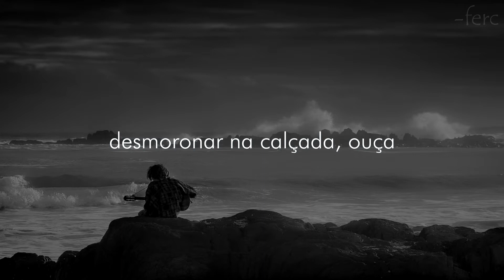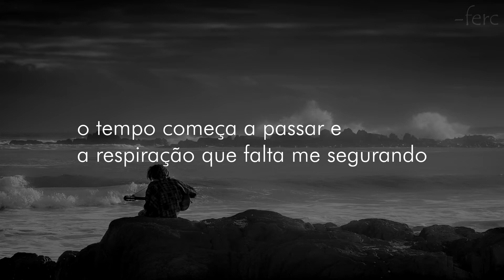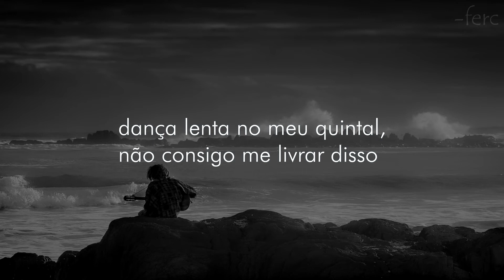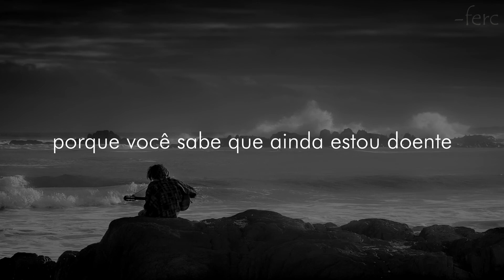6 Acre Earth - Too Late (legendado/tradução)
Letra:
[Verse 1]
Break down on the sidewalk, listen
Cause' I can't feel my fingers (yeah)
I stay up when I should be sleeping 'cause your memory lingers

[Pre- Chorus]
Time starts to pass and
Breath that I'm lacking holding me back
And you never call
Hiding in masses, speaking in past-tense
See the past just start to fall

[Chorus]
It's too late, too late, too late
Cause' I've been staring off this balcony
Yeah, I said it's too late, too late, too late
And now I'm falling under atrophy
'Cause you know I'm still sick
I've just learned to live with it
For you to come on running back to mе

[Verse 2]
Last week was the last time and I've
Just had еnough of this
I'm knee deep in regrets and goodbyes
I don't care that I'm sinking
[Pre-Chorus]
But the past just starts to fall

[Chorus]
For you to come on running back to me

[Verse 3]
Guess I've learned another lesson
Don't recognize my own reflection
I got your call, I know your hurting
'Cause I still see you when I'm dreaming
Slow dancing in my backyard
Can't shake it, dimming like a dead star
Guess I'm too late on thinking that far
Lights faded out, and now it's so dark
[Pre-Chorus]
Yeah It's too late, too late, too late
Don't come running back to me
Because

[Chorus]
'Cause you know I'm still sick I've just learned to live with it